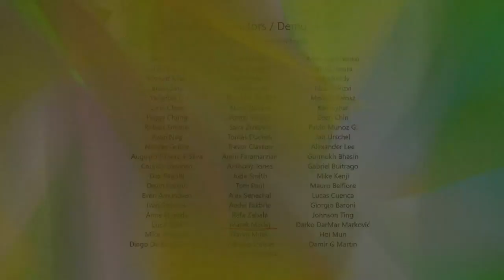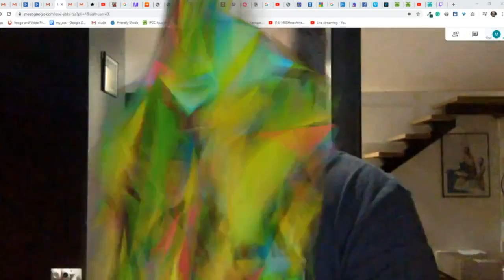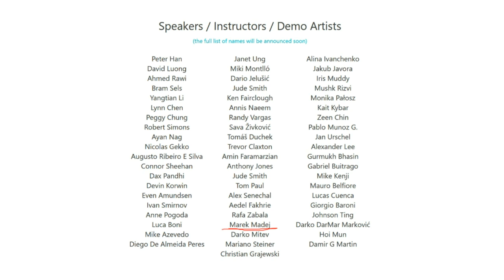Working as a Professional Concept Artist - IFCC Live Stream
Stream dead or not showing?